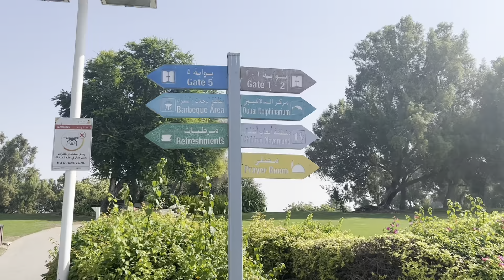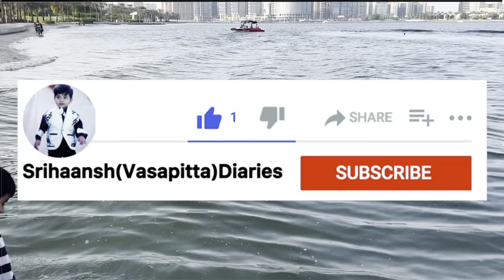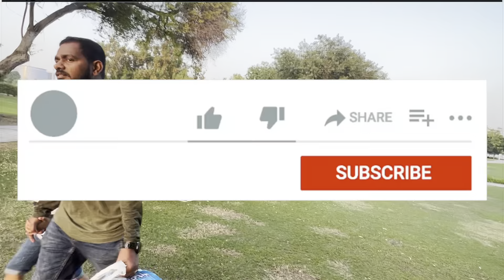దుబాయ్ లో కార్తీక మాసం వన భోజనాల సందడి | Srihaansh Enjoyed Picnic with Friends in Creek Park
.I will make more videos. Be happy , stay Healthy and safe, have a nice day.

No copy right infringement intended. Music is not owned by me